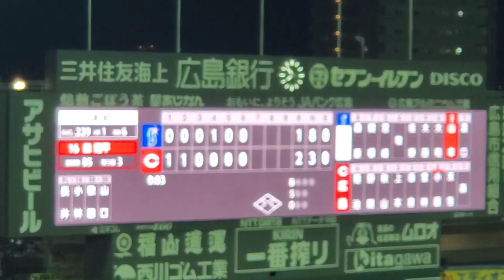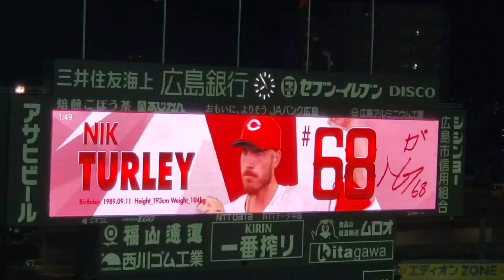20230802 横浜頂戦！熱き星たちよ♪ 横浜DeNAベイスターズのラッキーセブン【ﾌﾙver.】7回表 ﾗｯｷｰ7@MAZDA Zoom-Zoom ｽﾀｼﾞｱﾑ広島･ﾋﾞｼﾞﾀｰﾊﾟﾌｫｰﾏﾝｽ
｢熱き星たちよ2023｣